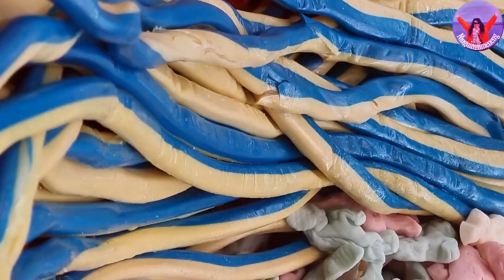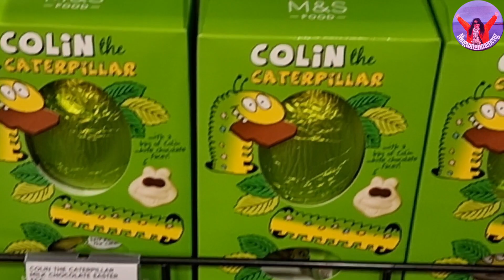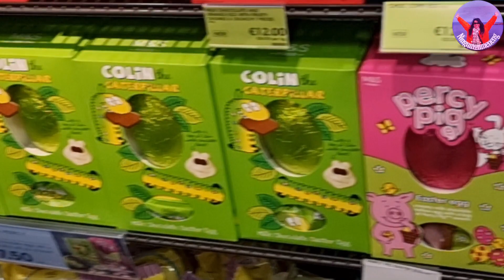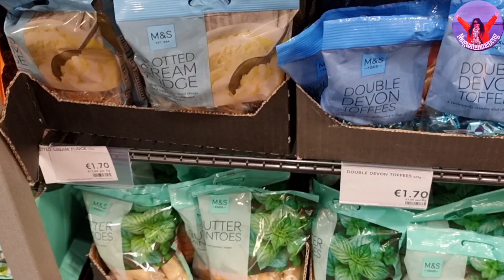AMAZING LIFE IS LIKE CANDY SWEETS SOUR COLORFUL